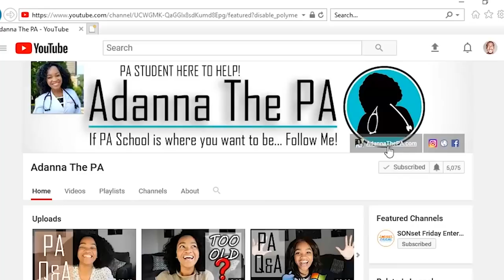Is Physician Assistant (PA) School Right For YOU? - (Here are 6 ways to know for sure)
How do you know if Physician Assistant (PA) School is Right for You? (6 Important Factors to Help you know for sure)